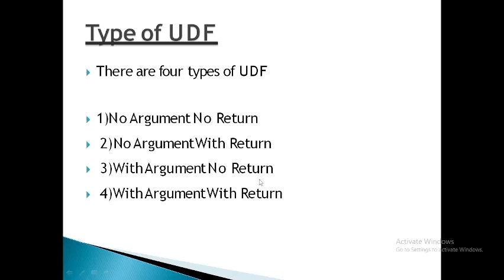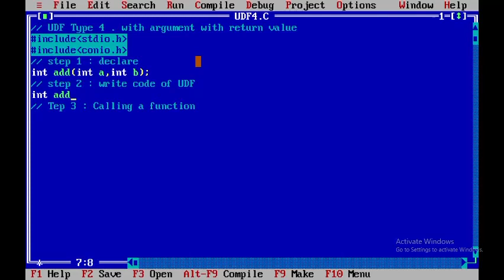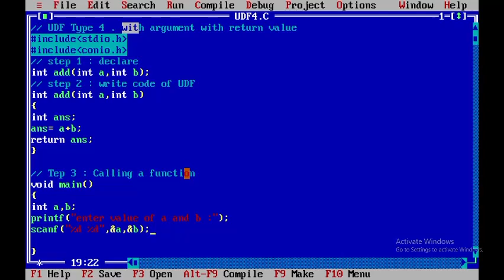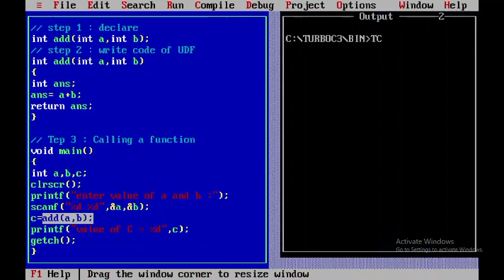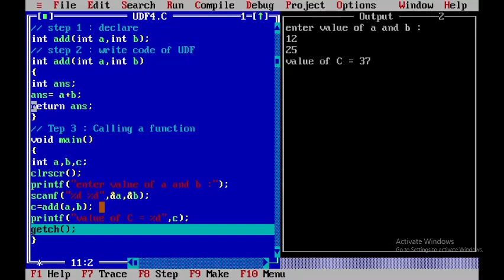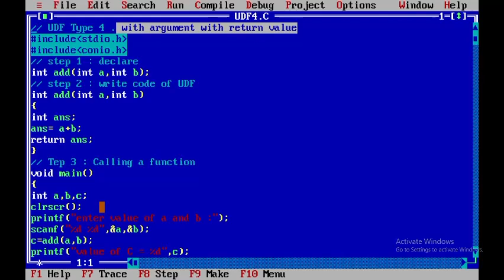UDF Type 4 With argument with return Value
To understand UDF Type 3 , First you need to study following tutorial 1 ,2  and 3.